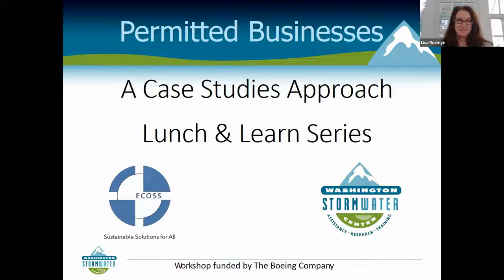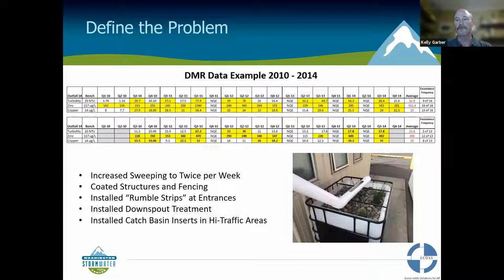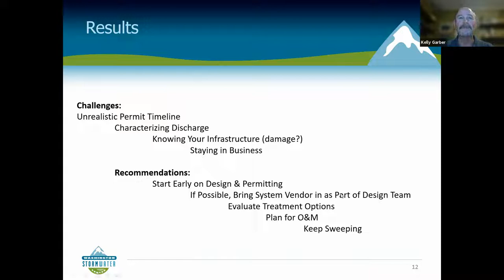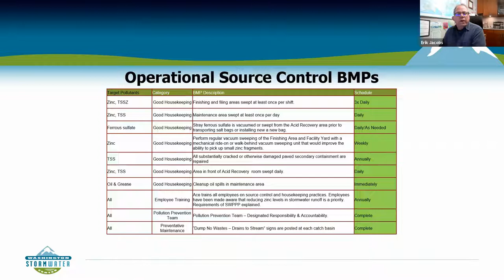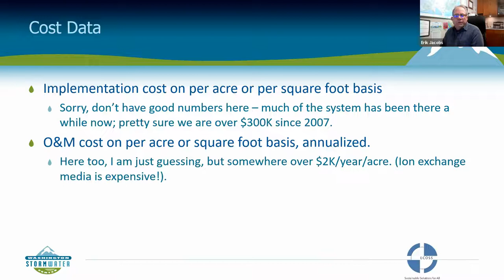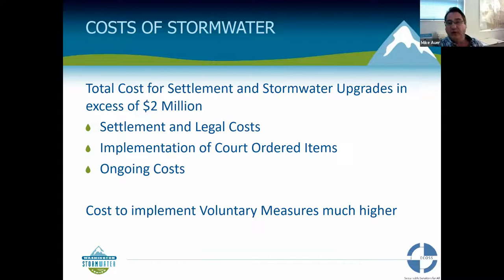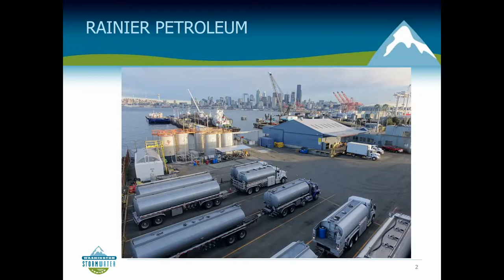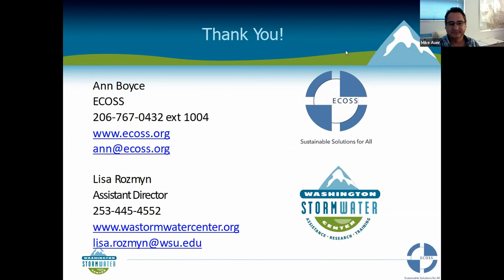Industrial Stormwater Education - Business Case Studies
ECOSS organized this panel presentation about Industrial Stormwater General Permit (ISGP) Business Case Studies from the business perspective.

The panel includes Kelly Garber from SSA Marine, Erik Jacobs from Ace Galvanizing, and Mike Auer from Rainier Petroleum for sharing the aches and pains and successes of their stormwater permit programs. Please reach out to ECOSS if you have further questions.

Presented by ECOSS and the Washington Stormwater Center, with funding from The Boeing Company.